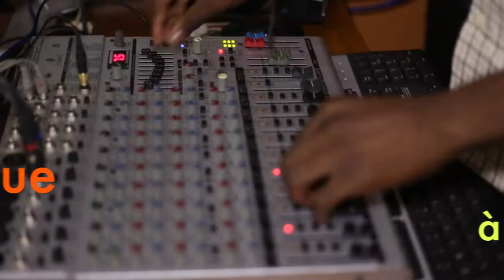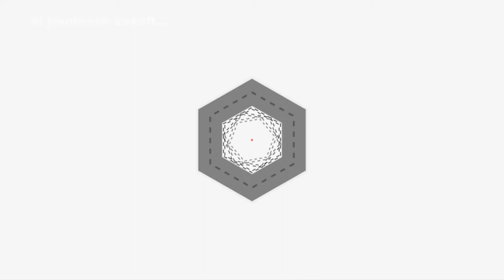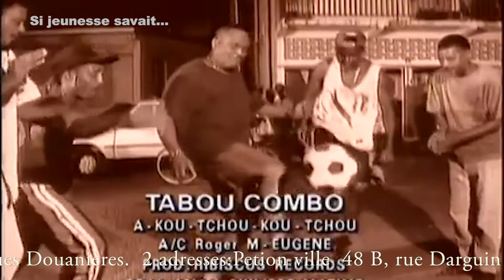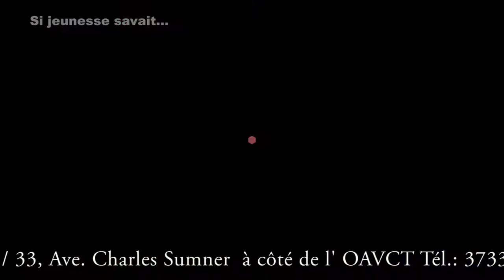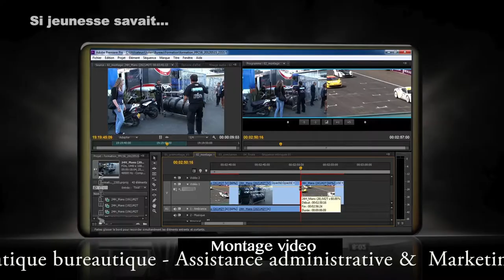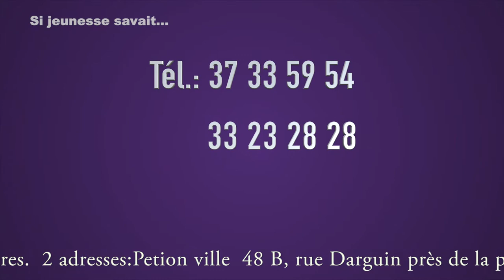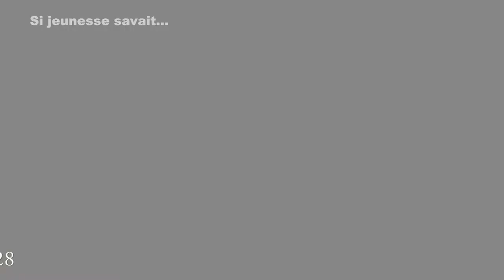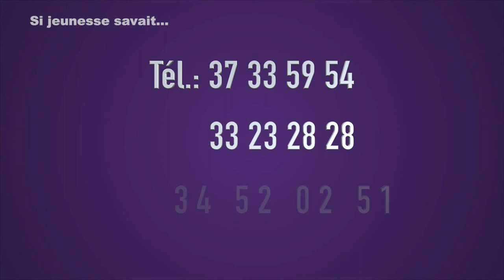Si Jeunesse Savait... Richard Devil parle de Nemours Jean Baptiste